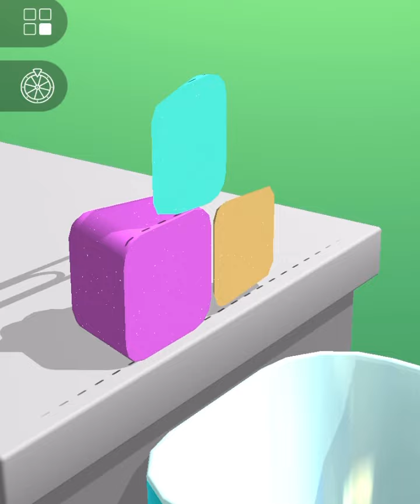ASMR Cutting game! Relaxing sounds! Satisfying ASMR Video